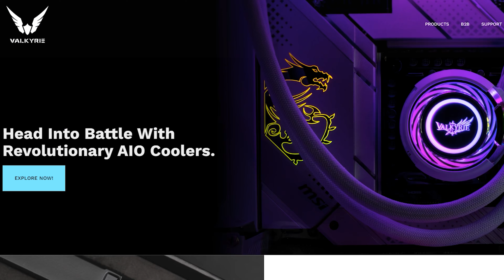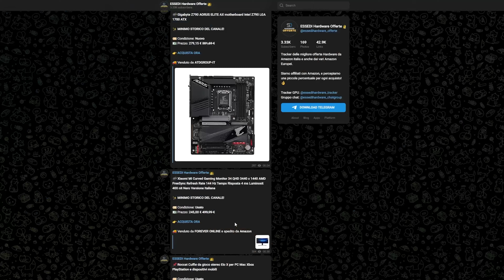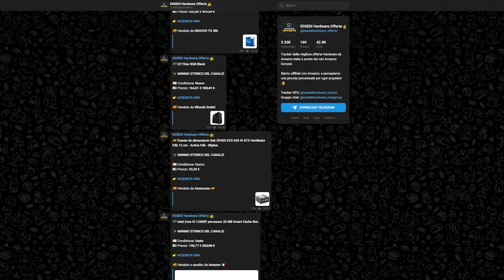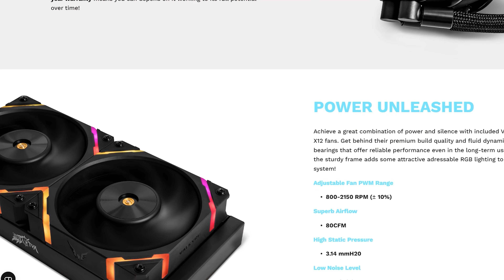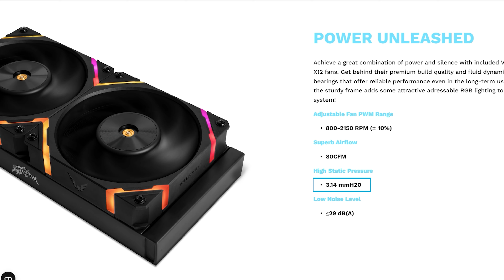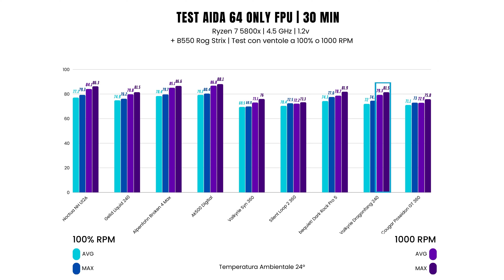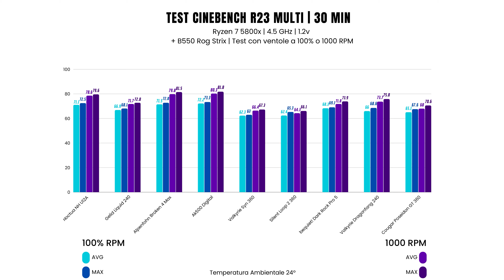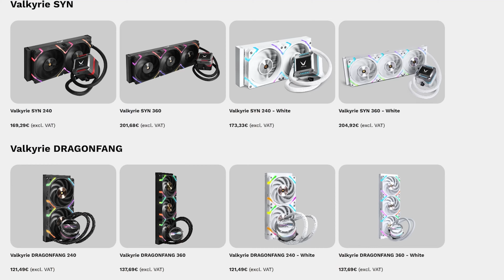UN SIGNOR DISSIPATORE DA 240MM - VALKYRIE DRAGONFANG 240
Nuovo video... Nuova recensione :).
Oggi vi porto il Valkyrie Dragonfang 240, un dissipatore a liquido COSTOSINO, ma con ottime performance! Andiamo a vedere il packaging (da urlo), il montaggio e le sue performance sulla testbench (r7 5800x).

CAPITOLI:
00:00 Introduzione
02:14 Unboxing (che packaging da urlo!)
06:39 Montaggio (AM4)
07:08 Test (r7 5800x)
08:44 Conclusioni

La mia build:

Scheda video – RX 6800 XT Midnight Black
Cpu – Intel Core i5 13600KF
Scheda madre – Asus Prime Z790 A
Ram – DDR5 Kingston Renegade 6000 CL 32
Case: MagniumGear Neo Qube 2
Ssd 1 – Firecuda 530 1TB NVMe PCIe 4.0
Alimentatore: ASUS ROG Strix 850W

Mouse: ENDORFY Lix Plus Wireless